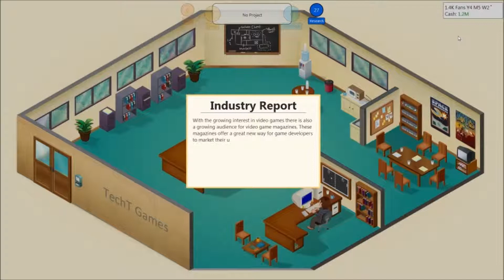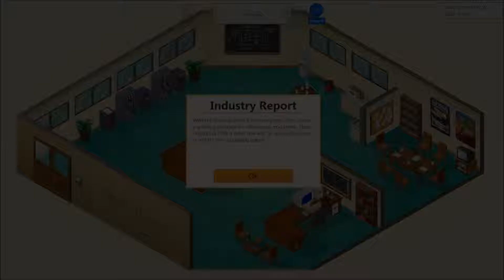Game Dev Tycoon | Ep. 3 | The big one!